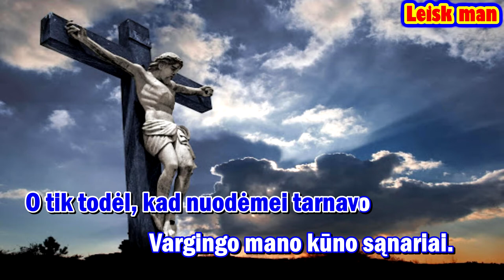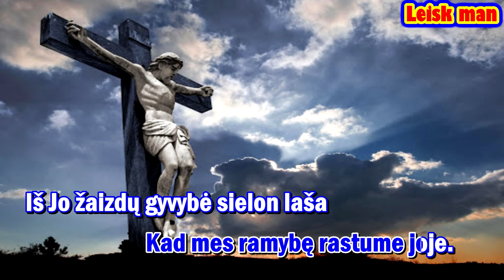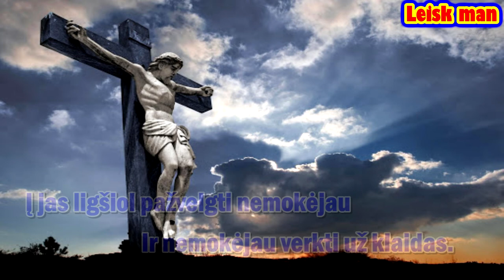Leisk man (su giedotoja ir žodžiais)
Giesmė: „Leisk man“

Palaimingo giedojimo!
Muzika - Vilija Radvilė
Žodžiai - Lacrima
Telaimina giedotoją Viešpats !